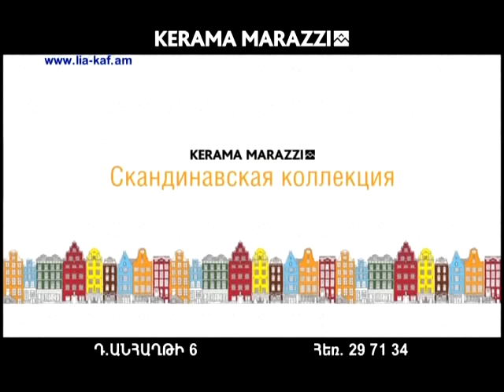Jogh ergich oragir 14 08 2012